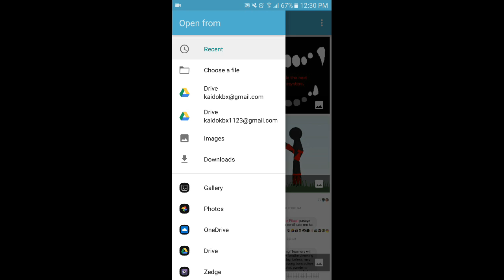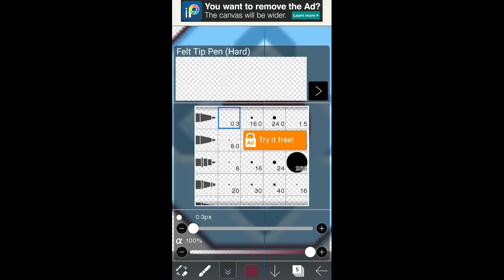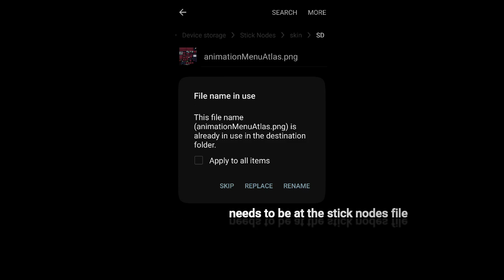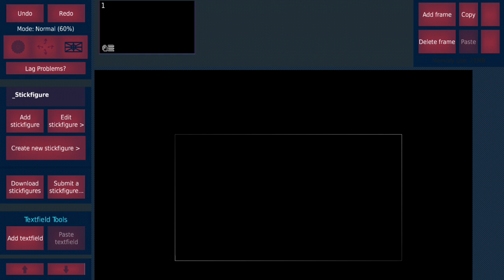How to make your own Stick Nodes Theme (Stick Nodes Tutorial) [How I custom my theme] [OLD VERSION]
Hana Theme Skin File: [OLD VERS OF STICKNODES]
- Gone cause it's outdated

Be sure to export it

!BE THE PART OF OUR MATION!